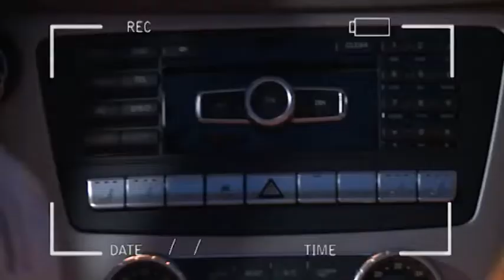Vuk Đuričić u emisiji Paparazzo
vuk đuričić,paparazzo,emisija,gost,snimci